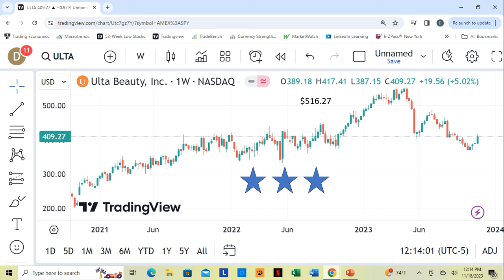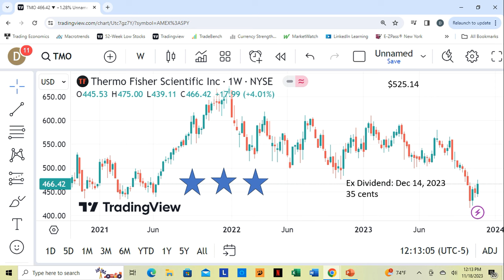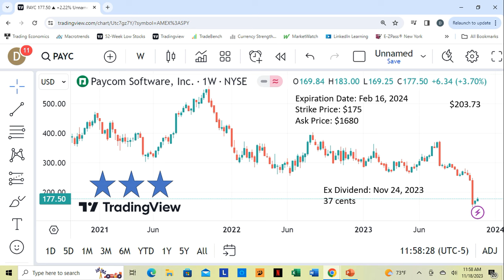"Top Financial New Year's Resolutions for a Prosperous Year"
Are you ready to take control of your finances and make this year highly prosperous? In this informative video, I present to you the "Top Financial New Year's Resolutions for a Prosperous Year." Whether you're a beginner or an expert in money management, this resolution will surely set you on the path to a financially successful future.

Invest Wisely: Educate yourself on investment opportunities and make informed decisions to grow your wealth in the long term.

Commit to this top financial New Year's resolutions and pave the way for a prosperous future. Let this year be the beginning of your journey towards financial freedom and success!
Wishing you a year filled with financial abundance and growth!